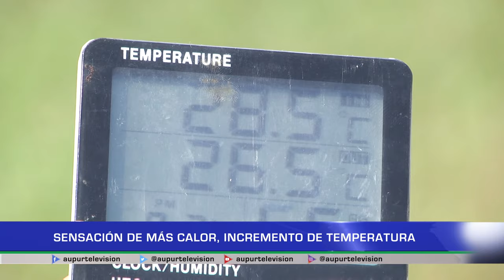Sensación de más calor, incremento de temperatura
Seguramente ha tenido la sensación en las últimas semanas de que el sol es
más abrasador, que la temperatura ha incrementado, les contaremos a que se debe el fenómeno y las recomendaciones, especialmente para cuidar la salud y evitar incendios forestales